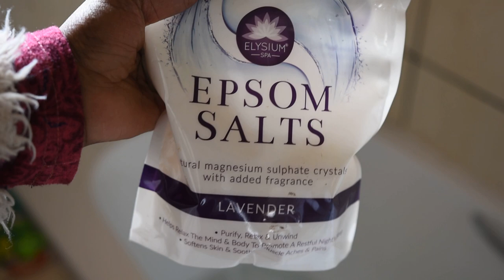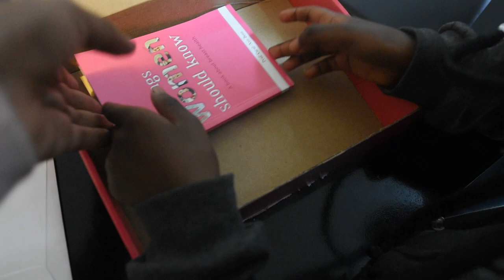Zimbo Mom Diaries: Episode 2 | Struggling to navigate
Hey Momies ❤️ Schoolrun will take your freedom away from you! Maybe I am the only one but I think I spend the week on the road.As soon as I drop the kids at school I get home just blink then I go back to pick them.If u feel the same please let m know in the comments section .I hope a lot of you can relate.

Camera i use :
Canon 600D
Sony A 6000
Nikon 3400